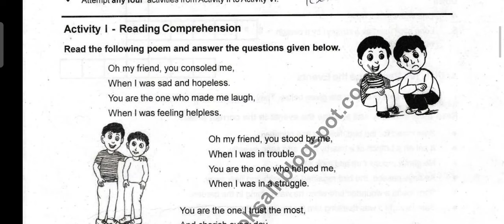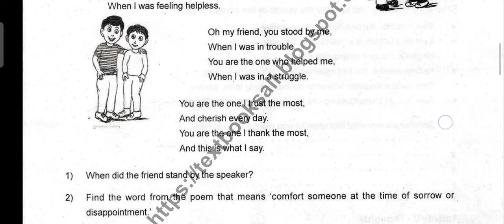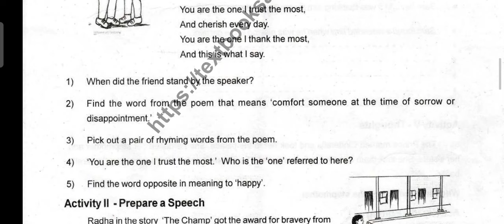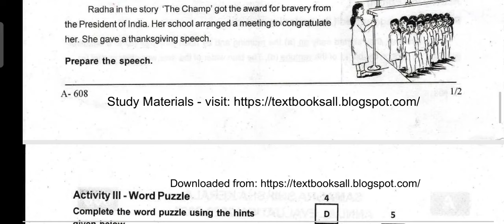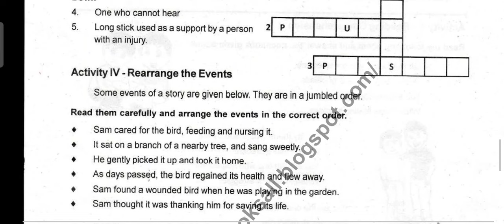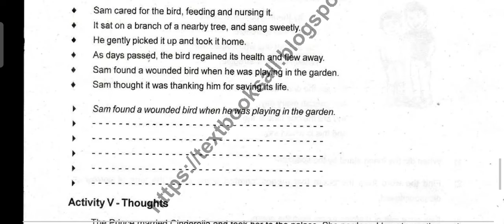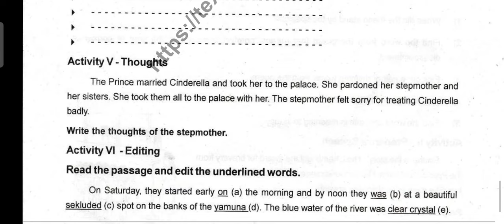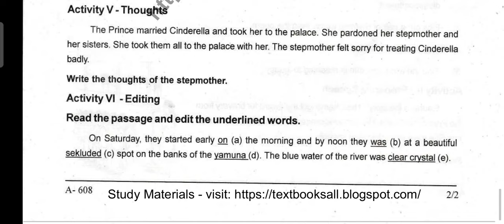Class 6 English annual exam 2023-24 Answer key